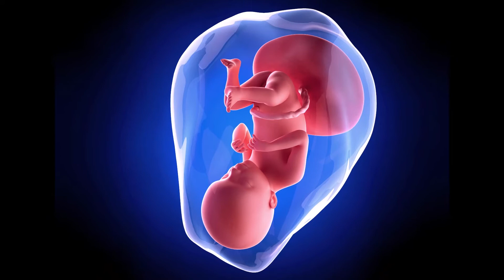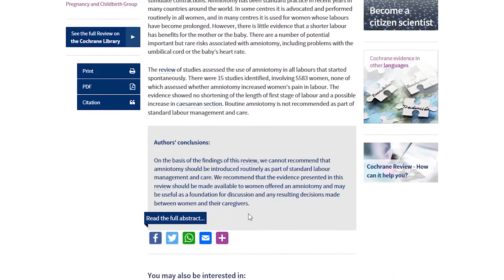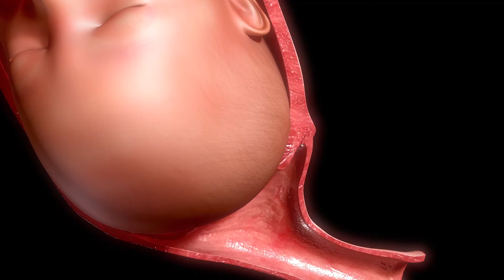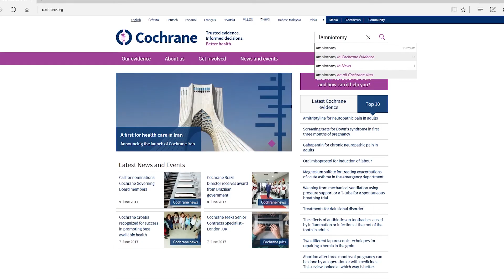Informed Consent during childbirth; the rights of parents. The patient doctor relationship.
A qualified childbirth educator, Louise James gives invaluable information about the rights of parents during childbirth, from many years experience working in consumer rights and being a support person at births.